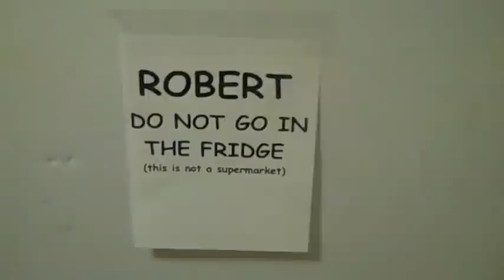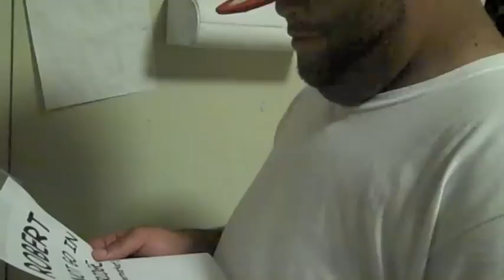LFB- Roberts Fat (tupac back remix)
lol robert hurt lfbs feelings last week so LFB had to retaliate with this "diss track"

(LYRICS)
Roberts fat, Roberts fat
Got all these bitches screaming that Roberts fat
All he do is eat! he dont walk he Be Rollin'
And he licking his fingers them bitches look like their swollen
This nigga sleep by the oven,
his titties touching his stomach
And he get no bitches thats why he fuck with his cousins
They screaming Roberts fat, Roberts fat
i got these people screaming that Roberts fat

This nigga went from the basement
To a one room apartment
He weigh 300 pounds , his cribs the size of my closet
Shits a 12 by 12 , thats the size of my carpet
he dont sleep at his house , this nigga stay at the market
 this niggas shoes be leanin sideways
i havent seen his ass for 5 days
this niggas with me every friday
cus all his bestfriends are only my age

overweight aint the word, niggas call it obese
He got brand new kicks, but them bitches is creased
Buffea at your house, nigga all he can eat
Fingers look like toes, his hands be looking like feet
They screaming !

There's all these bitches screaming that Roberts fat